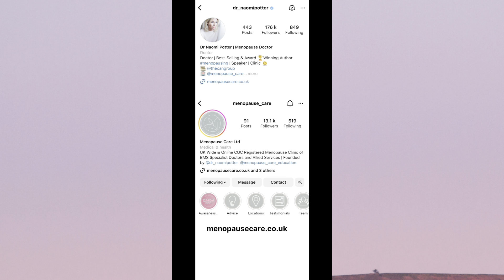What is perimenopause?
What is perimenopause and is it the answer to this range of weird symptoms I’ve been having? I talk to Menopause Specialist and award-winning/best-selling author, Dr Naomi Potter to find out.